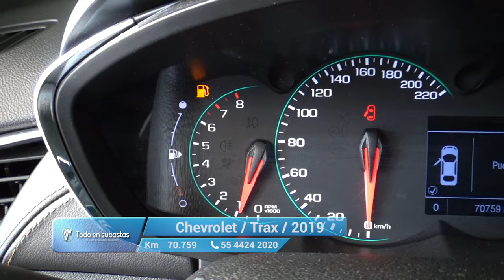Chevrolet / Trax / 2019 - 10510